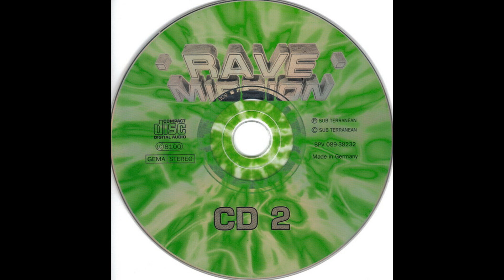L.S.G. - Fragile (Ice Mix) (Trance 1994)